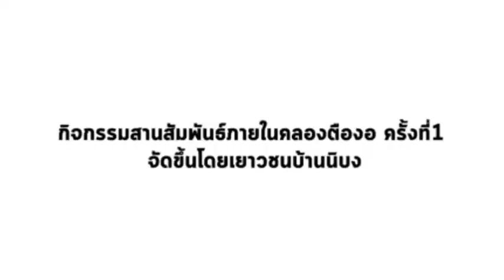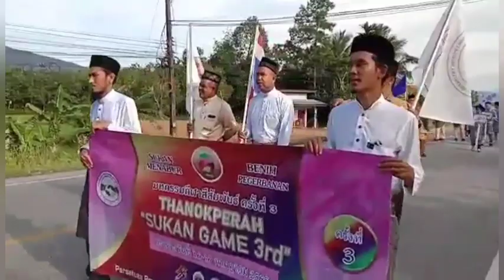ภาพกิจกรรมรายอสัมพันธ์ ในพื้นที่สามจังหวัด